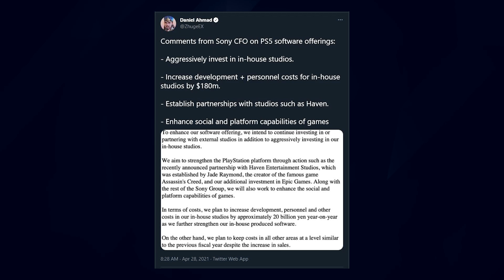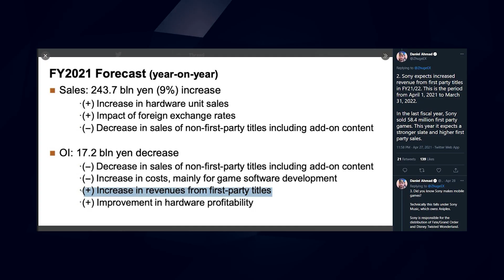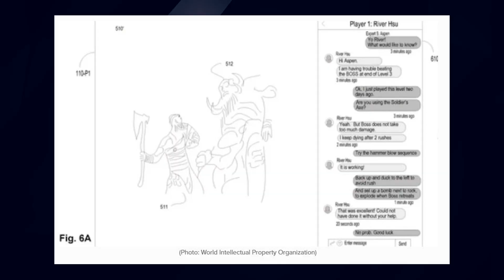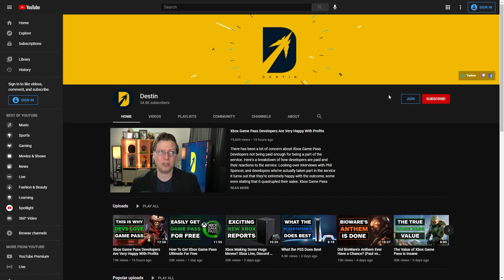How Xbox Could Respond To Sony's PS5 Plan in 2021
Sony's CFO revealed that the PS5 is going to continue to focus on AAA games and supporting their studios to do their best work as well as several other points in a recent presentation. However I have to wonder how Xbox could answer back so today I decided to have some fun and speculate.